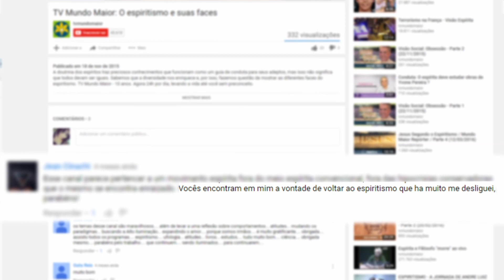O PODER DO AUTOENGANO | Visão Social | Parte 2 (01/07/2018)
Conheça o poder do autoengano. Você se ilude? É muito comum que, em momentos difíceis, a gente escolha acreditar em explicações mais confortáveis afim de se resguardar. Mas se iludir é uma forma de se proteger? Se privar das expiações pode nos prejudicar? O engano é uma auto censura? Descubra agora no Visão Social.